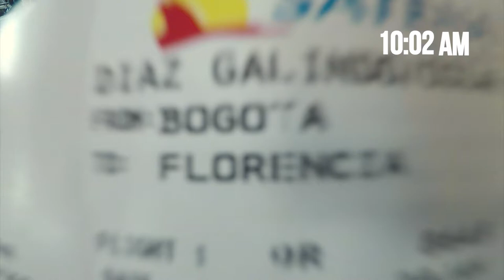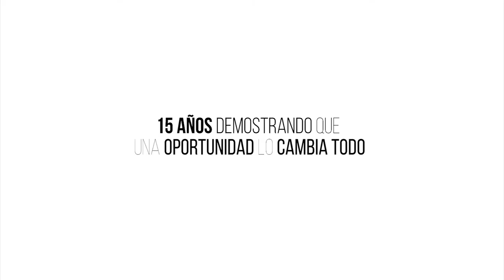HACEMOS PAN, HACEMOS PAZ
La Agencia para la Reincorporación y la Normalización (ARN) en alianza con el Grupo Empresarial Levapan, hace posible la formación en panadería y el fortalecimiento de los cultivos de piña y otras especies difuminadas en el territorio en el Espacio Territorial de Capacitación y Reincorporación de Agua Bonita